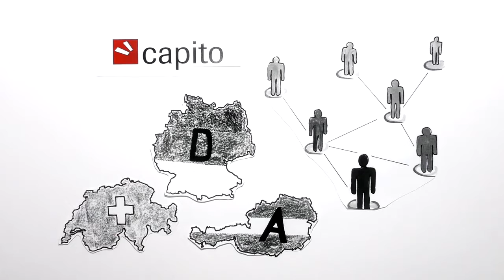Capito-Netzwerk einfach erklärt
In drei Minuten erklären wir Ihnen, was das capito Netzwerk ist und wie capito Informationen für Zielgruppen gestaltet.